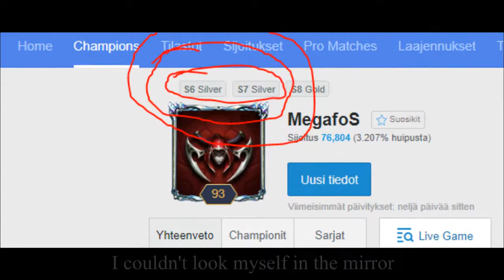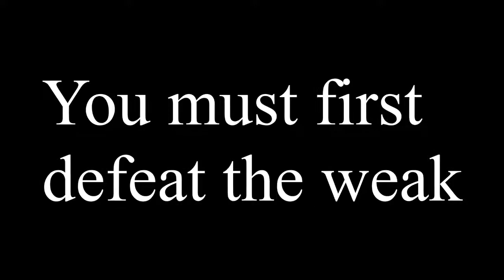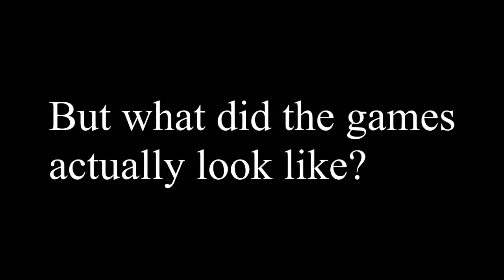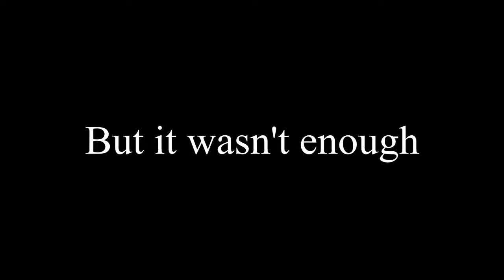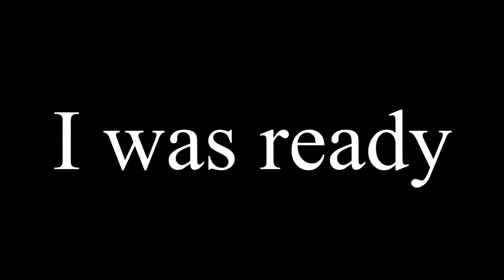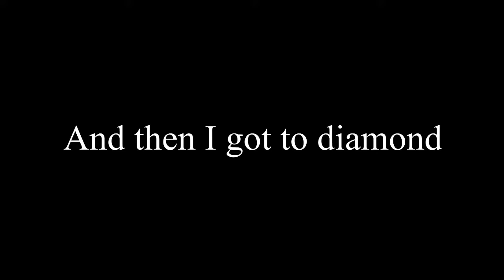THE ROAD TO DIAMOND!!!!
ei, en jaa nimmareita

miusikit:

Audio Network - Mars
Brand X Music - Fearless
Rootkit - Against the Sun (ft. Anna Yvette)
ミカヅキBIGWAVE - Emotional Prism
Brand X Music - Last Chance
Disturbed - Indestructible